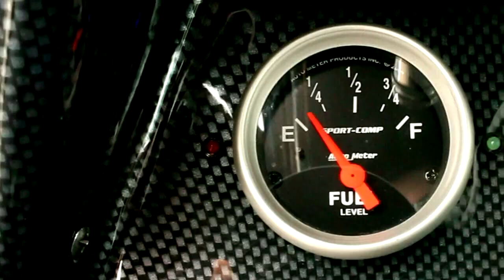VUDU FLY "Let's Dance" (Official Music Video)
Official music video for "Let's Dance" by Vudu Fly, directed by Brady Heiser.

Director
Brady Heiser

Jim "Puff" Palmer

The Band
Aaron Quick
Tommy Scar
Gabe Novoa
Randy Ford

The Girls
Lacey Ford
Natasha Scandrett
Theresa Camargo
Amanda Wannamaker

Police Officer
Brady Heiser

Radio DJ
Marty (Rock 105.3)

Special Thanks to all the amazing people including cast, crew, friends and family, that helped us along the way. Without you none of this would have been possible, and not nearly as fun!

Ethan Huelsebusch
Jenny Rentner
Mayra Guzman
Kristin Nicole
The Jumping Turtle
NCamp